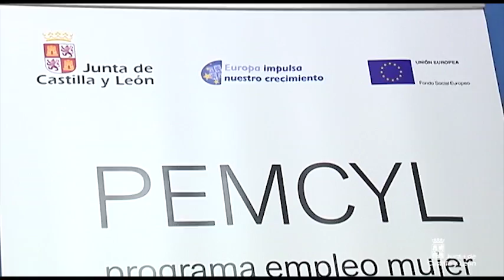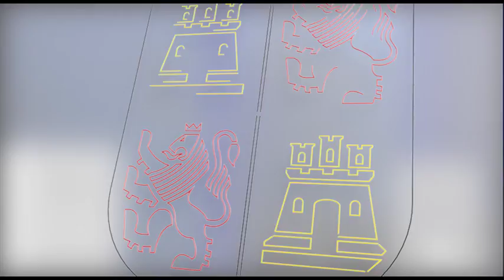Presentación del programa "Empleo Mujer Castilla y León"